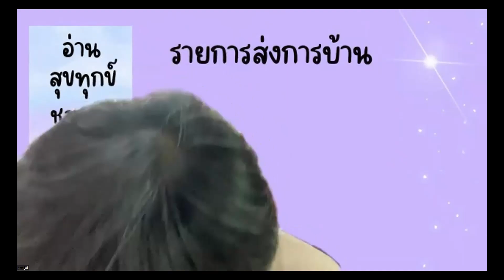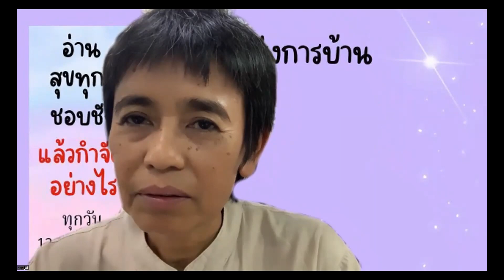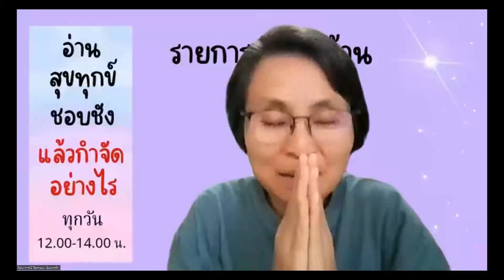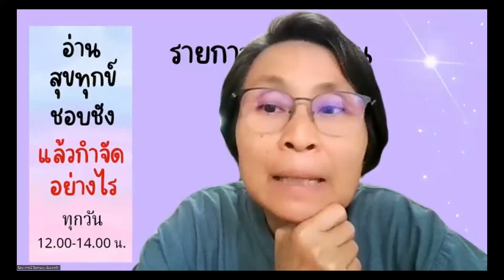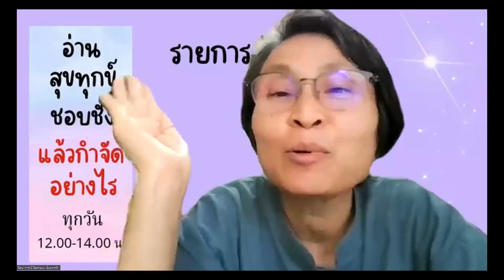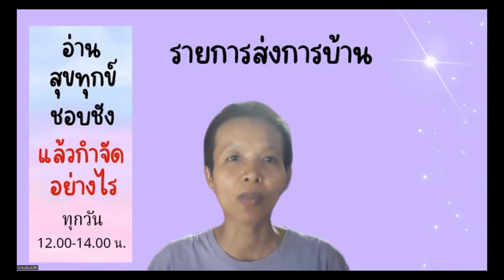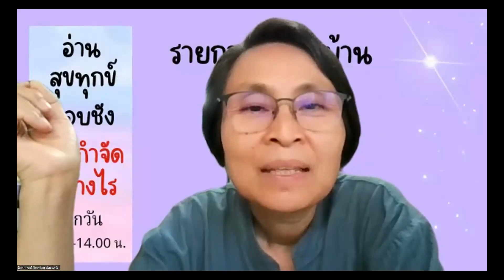660826 3 คุณสมใจ สิทธิพงศ์ เพียรพ้นทุกข์ เรื่อง การบำเพ็ญโดยยึดหลักใช้อาหารเป็นยา